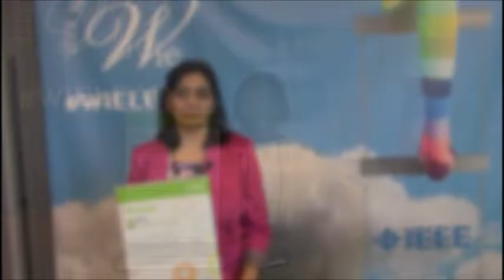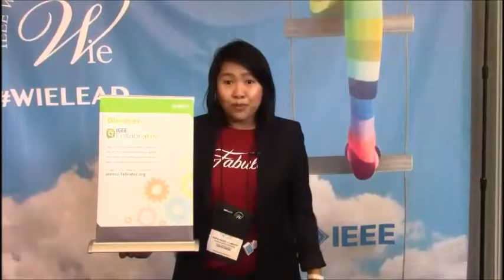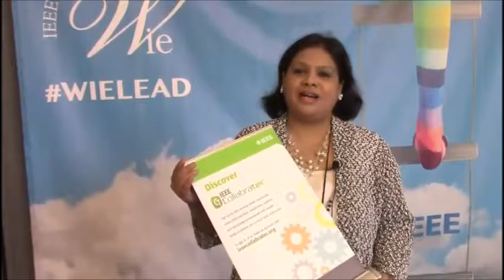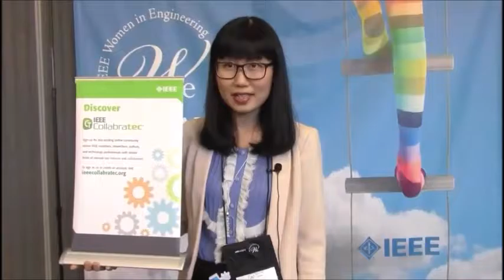IEEE WIE Women in Leadership Collabratec Community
WIE ILC 2016 Committees and Delegates welcome all of you to join WIL Collabratec